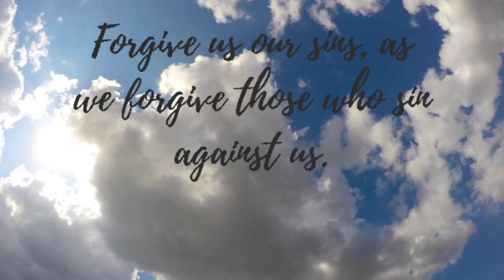The Lord's Prayer Sept 27, 2020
The Lord's Prayer read by Ron Sullivan for worship on Sept. 27, 2020.

AtascaderoUMC.org